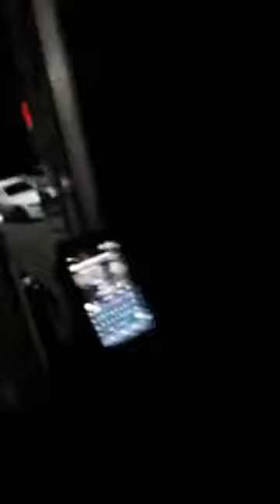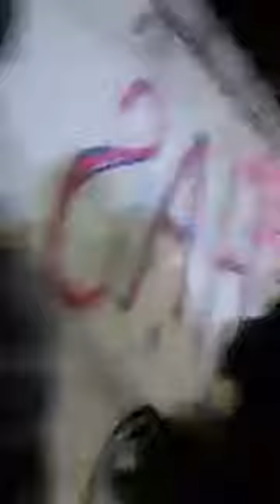En Ecatepec esta madrugada la policía desaloja a mujeres que habían